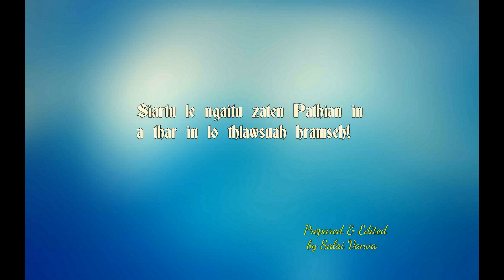Falam Bible Audio - 2 Korin Bung 13